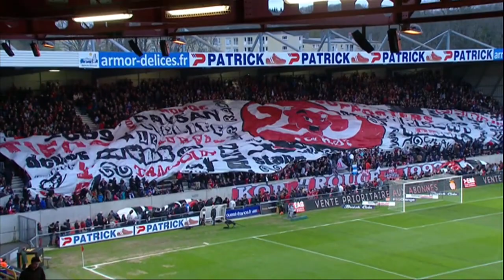Week 32 : Bloopers - Ligue 1 2013/2014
Everything you should'nt have missed of Week 32 (Ligue 1) in vidéo : amaizing goals, tricks, humor ...

Olympique de Marseille - AC Ajaccio (3-1)
Paris Saint-Germain - Stade de Reims (3-0)
SC Bastia - FC Sochaux-Montbéliard (2-2)
Girondins de Bordeaux - Stade Rennais FC (2-2)
EA Guingamp - Montpellier Hérault SC (1-2)
FC Lorient - Evian TG FC (1-1)
Toulouse FC - LOSC Lille (1-2)
AS Saint-Etienne - OGC Nice (1-1)
Valenciennes FC - Olympique Lyonnais (1-2)
AS Monaco FC - FC Nantes (-)

Goals : André AYEW (4' - Olympique de Marseille) / André AYEW (60' - Olympique de Marseille) / Gadji TALLO (61' - AC Ajaccio) / André AYEW (76' - Olympique de Marseille) / Edinson CAVANI (43' - Paris Saint-Germain) / Aissa MANDI (48' csc - Paris Saint-Germain) / Aissa MANDI (89' csc - Paris Saint-Germain) / Jordan AYEW (45' - FC Sochaux-Montbéliard) / Sébastien CORCHIA (45' +1 - FC Sochaux-Montbéliard) / Gianni BRUNO (53' - SC Bastia) / Djibril CISSE (68' - SC Bastia) / Guillaume HOARAU (37' - Girondins de Bordeaux) / Diego ROLAN (61' - Girondins de Bordeaux) / Abdoulaye DOUCOURE (64' - Stade Rennais FC) / Romain ALESSANDRINI (68' - Stade Rennais FC) / Jérémy SORBON (25' csc - Montpellier Hérault SC) / Benjamin STAMBOULI (27' - Montpellier Hérault SC) / Mustapha YATABARE (61' - EA Guingamp) / Jérémie ALIADIERE (5' - FC Lorient) / Daniel WASS (70' - Evian TG FC) / Nolan ROUX (26' - LOSC Lille) / Salomon KALOU (42' pen - LOSC Lille) / Serge AURIER (90' +3 - Toulouse FC) / Mathieu BODMER (57' - OGC Nice) / Max-Alain GRADEL (90' +1 pen - AS Saint-Etienne) / Bafetimbi GOMIS (30' - Olympique Lyonnais) / Majeed WARIS (66' - Valenciennes FC) / Jordan FERRI (69' - Olympique Lyonnais)